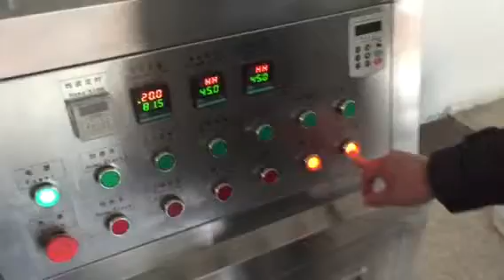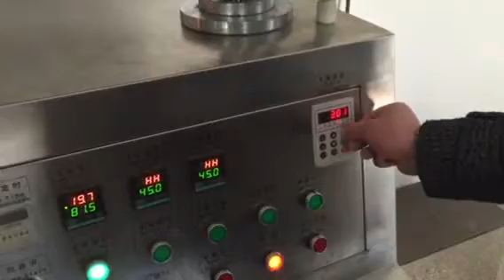homogenizer mixer test with material for medicine